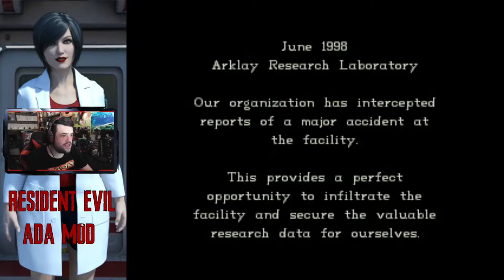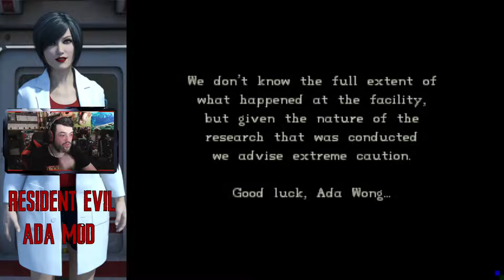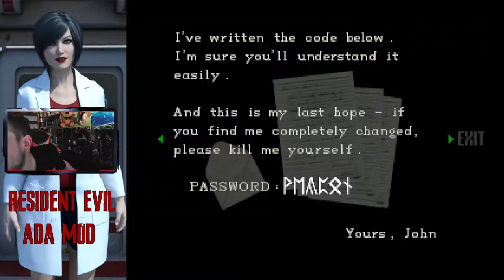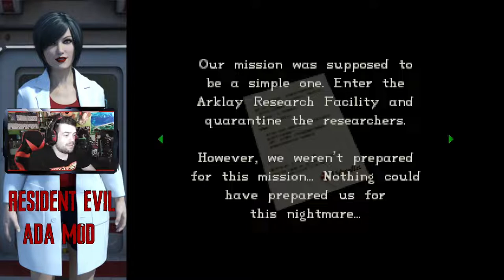ADA LA CIENTÍFICA | Resident Evil Ada's Mod | Fanmade COMPLETO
Por aquí os dejo un nuevo mod fanmade de Resident Evil, en el que manejamos a Ada en los laboratorios de la mansión Spencer